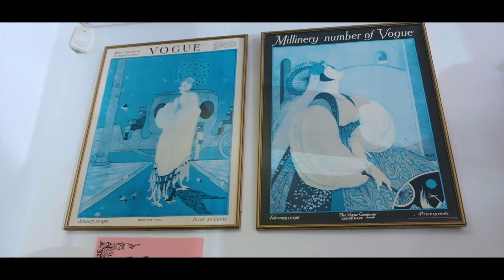Tina-Always On My Mind [Official Music Video]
A dedication song to the upcoming Movie [Damaged]
Tina is here to prove her voice to the world as an amazing afro fusion artist under the wings of Easy Visualz.

Much Appreciation goes to Second hand Rose for dressing artist.
Damaged Crew for allowing us to use their content.
Infinite Media Marketing, UpperClass Family & Aronson on the Beat For production & Distribution.
Ashwin Nyumbo [Thomas] Male model from Damaged Movie
Asisipho Asandiso Mnyanzeli for Female Model

DM or Call us @ Easy Visualz for music videos, parties, dinner fictions, company cocktails , wedding Video Filming and Photography Bookings, Short Films, Movies and all Videography Elements that you might desire

book for above mentioned o on our website ,fb page and Instagram handles